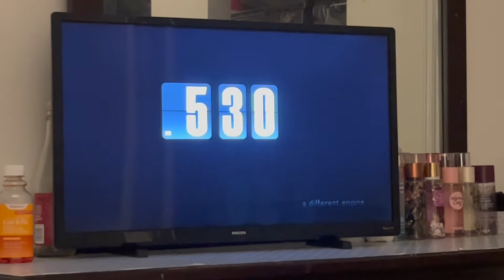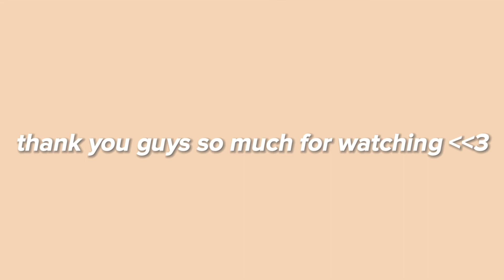GRWM FOR THE FIRST DAY OF HIGH SCHOOL! *freshman year* 2022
hey yall! i started school a little late then usual, hopefully this video gives you some inspiration!! thank you guys for watching n reading the desc!!

FAQ▼
What's your name? Asja
What grade are your in? 9th
Where are you from? FL✈️GA

oh you actually read all of that.. ily